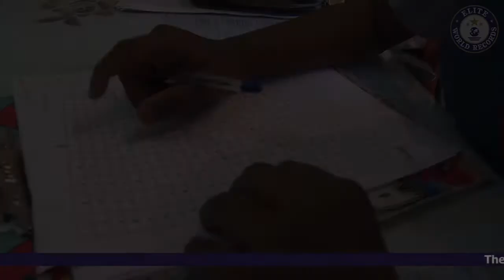Most Number of Times Solving Mental Arithmetic Problems by a Minor (Female) in 1 Hour - EWR20135254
Most Number of Times Solving Mental Arithmetic Problems by a Minor (Female) in 1 Hour (Single Digit Rows) - EWR20135254

The Most Number of Times Solving Mental Arithmetic Problems by a Minor (Female) in 1 Hour counted to 11 problems  (Single Digit 250 Rows), was set by M. Bhagyalakshmi, Class VII of Achariya Bala Siksha Mandir, Puducherry, India on April 19, 2013.